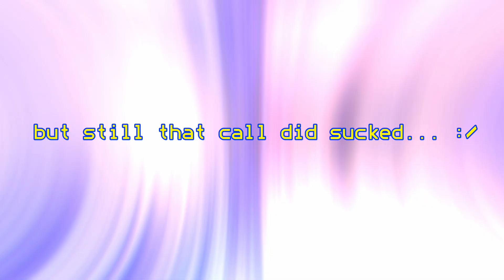2024 Coca Cola 600 Race Reaction (w/ Friends)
Such a very entertaining race, ruined again ofc by terrible officiating. So not big surprised about how it ended because sometimes we can't have nice things.

Gateway will possibly be out tonight or tomorrow and the others will be out once I get a chance.

HIGHLIGHTS:
0:00 Intro
0:27 BJ McLeod Spin
1:44 Finish Of Stage 1
4:03 Ryan Blaney Crash
6:55 Noah Gragson Crash
9:23 Harrison Burton Spin & Finish Of Stage 2
11:16 Corey LaJoie Spin
12:29 Finish
15:22 Outro